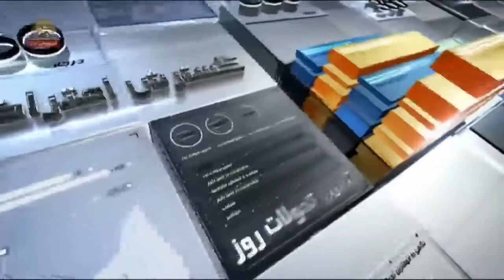توافق اتمی-منافع وضعیت کنونی برجام برای رژیم چیست؟-۳۶۰ درجه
منافع جسم بی روح برجام

امروز اعلام شد که آمریکا برای سه ماه دیگر ادامه برجام را تایید کرده است و در ظاهر خواست روحانی ودولتش که نگران برجام بودند تا سه ماه دیگربرآورده شده است اما موضعگیری همزمان مقامات آمریکایی واقعیت دیگری را نشان میدهد که همچنان که خود ظریف گفته بود روح برجام نقض شده است. نقض روح برجام در صحبتهای مقامات آمریکایی هم هست سوال این است که با قیماندن جسم بدون روح یعنی برجام چه منافعی برای دوطرف دارد و چرا آمریکا که همچنان در بد بودن این قرار داد تاکید دارد آنرا تعیین تکلیف نمیکند. گفتگوی امروزمان با اسدالله مثنی به همین موضوع اختصاص دارد.

س) آیا  تایید مجدد سه ماهه برجام از طرف آمریکا، به معنی ادامه سیاست مماشات نیست؟

ج)  بنظر من نه، بدلیل اینکه
اولا گام عملی در جهت موثر بودن برجام و مساله حل کنی برجام برای رژیم برداشته نشده است و مشکل ناشی از لغو تحریم روی کاغذ و اجرای عملی آن همچنان باقی است به ویژه در مورد تحریمهای بانکی که حکم مادر تحریمها را دارد رژیم هر کاری بخواهد بکند و هر قراردادی بخواهد ببندد مثل توتال آن را بی نتیجه می کند.
ثانیاً: درست در همان روزی که برجام به مدت سه ماه تمدید میشود علاوه بر موضعگیریهایی مانند اینکه رژیم همچنان بالاترین تهدید جامعه بین المللی میباشد بحث از تحریمهای جدید توسط خزانه داری آمریکا میشود
بنابراین نمیتوان این تاییدیه را که به مسایل مختلفی مربوط است و از جهات مختلفی قابل بررسی است با روند دوران اوباما که مماشات است مقایسه کرد

س)  مگر تحریم چند فرد و شرکت از طرف خزانه داری آمریکا تاثیر جدی روی رژیم دارد؟،

ج) اصلا شما فرض کنید این به عنوان یک اقدام سمبلیک است همین اقدام معنای خاص خودش را دارد یعنی همین نکته ای که گفتم که مفهومش یکسان نبودن با دوران مماشات اوباماست
ولی جدای از این که سمت تغییر سیاست که در دست بررسی آمریکا میگویند که در دست بررسی است نهایتا چه خواهد شد همانطور که اشاره کردم بله خود همین تاییدیه سه ماهه برجام و ادامه آن هم قابل بررسی است که چه منافعی برای رژیم و چه منافعی برای طرف مقابل دارد.

س) برجام برای نظام همانطور که روحانی همیشه میگوید ورفسنجانی هم میگفت منافع مهمی دارد یعنی سایه جنگ را از سر رژیم برداشته است و برای طرف مقابل هم منافعی دارد که اتمی رژیم مهار شده آیا آنچه شما میگویید غیر از این است؟

ج)  در داخل رژیم که بر سر این منافع کشمکش وجود دارد
یک باند میگوید دستاوردهای برجام آنچنان که رئیس بانک مرکزی روحانی یک بار در نیویورک اعتراف کرده بود تقریبا هیچ است و واقعیت همین است که گره جدی از تحریمها باز نکرده است اما منافع برای طرف مقابل چیزی بیش از اینها است که شما گفتید . اتمی رژیم موقتا تا آنجا که در کادر برجام بوده مهار یا متوقف یا کند شده است و این همان زهری است که رژیم خورده است . اما مهمتر از آن این است که رژیم را در باتلاق برجام انداخته است و در شرایطی قرارگرفته که آنچنان که خودشان میگویند باتلاق برجام یا بن بست برجام و توصیفهایی از این قبیل . برای ۵+۱ و مشخصا امریکا معنایش این است که رژیم که فعلا قدرت هیچ واکنشی را ندارد درحالیکه میتوان تحریمها را به عنوان مجازات و اقدامات تروریستی و موشکی و دخالتهای منطقه ای رژیم گسترش داد و تشدید کرد و رژیم را بیشتر به زانو در آورد که میبینیم در عمل هم درجریان است . البته بحث اصلی تحریمها که فعلا در مجلس نمایندگان در دست و رای گیری است هنوز تصویب نهایی نشده که به گفته خود رژیم مادر تحریمها و سیاه چاله است و رژیم هیچ کاری هم در قبال آن جز زمینگیر شدن بیشتر نمیتواند بکند و عملا به معنای در لیست قرار گرفتن سپاه پاسداران یعنی رگ حیاتی رژیم است و یا میگویند پله اول در لیست بردن سپاه پاسداران است

س)  ولی رییس ستاد مشترک کل نیروهای مسلح رژیم پاسدار باقری گفته که اگر آمریکا سپاه را در لیست بگذارد پایگاههایش در منطقه در خطر قرارمی گیرد

ج)  این حرف باقری دو واقعیت را با هم نشان میدهد که در ظاهر متضاد ولی دو روی یک سکه اند. از یکطرف پارس خوابیده ای بیش نیست چرا که روشن است که اگر رژیم در پاسخ به تحریمها دست به اقدام نظامی بخواهد بزند روشن کردن شعله جنگ و پایان خود رژیم است و این کار را هرگز نخواهد کرد و به آن نزدیک هم نخواهد شد.
اما به هرحال صدای پارس کردن به گوش می رسد که نشان دهنده ماهیت موجودی است که فعلا زمینگیر شده مثل همان عقربی که نماینده آمریکا در سازمان ملل متحد در شورای امنیت دریکی از صحبتهایش به آن اشاره کرد که ماهیت رژیم این طوراست